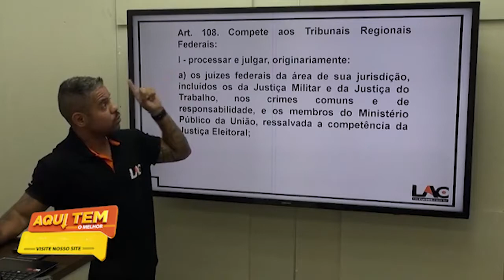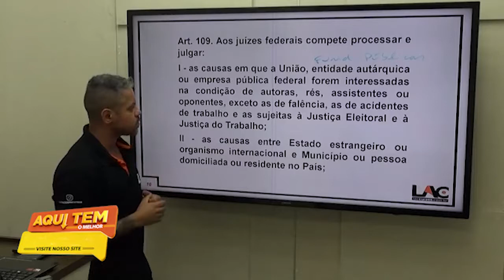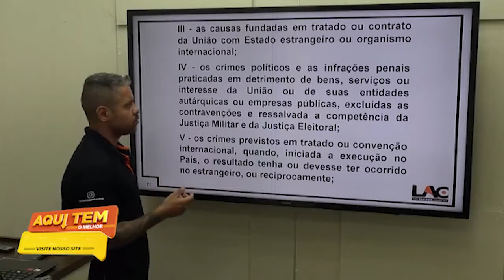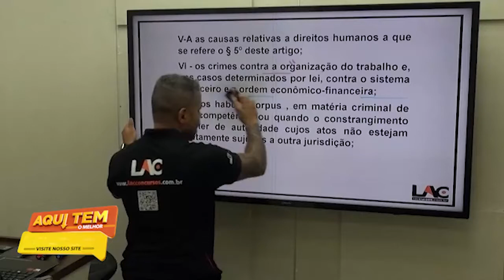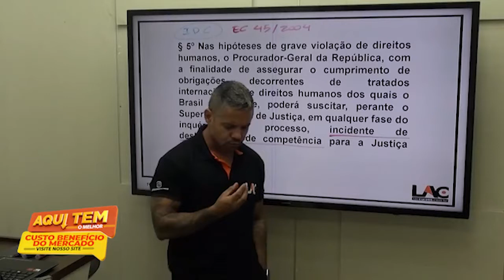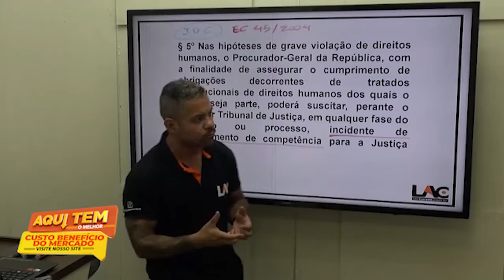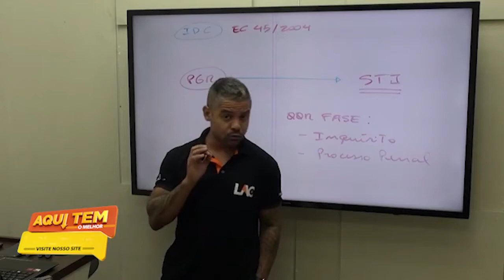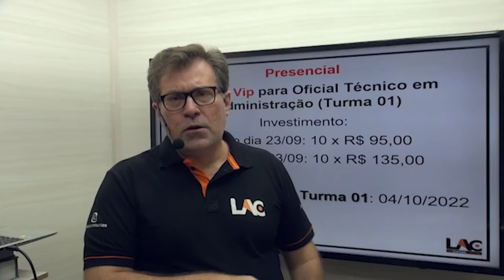SMS - CUIABÁ MT - Aula 29/275 - Poder Judiciário| Parte 3 (Art. 92) PT9